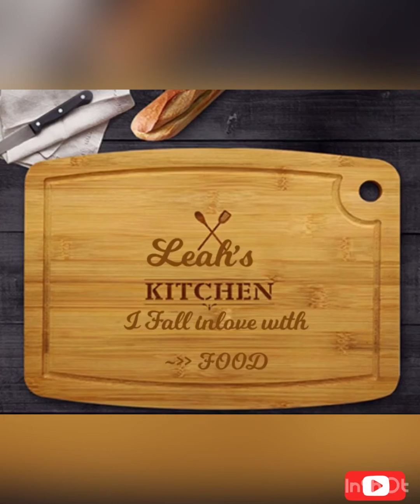AUTHENTIC CHICKEN INASAL MARINADE 🇵🇭| EASY RECIPE